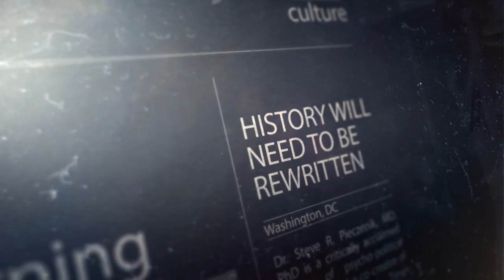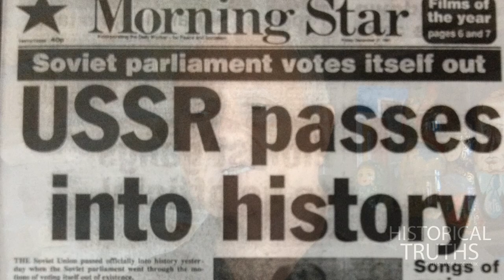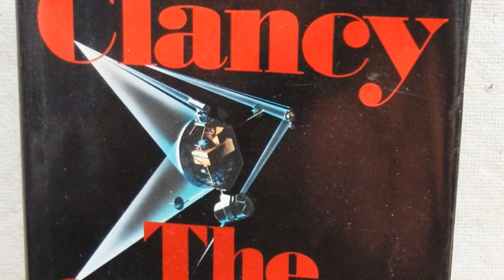The Truth About Regime Change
The truth about regime change from the man behind the take down of the Soviet Union. In this documentary, Dr. Steve Pieczenik, former US State Dept. official, explains how the world has transformed from a militaristic fore-structure to one where economic and psychological warfare become the predominant tools of a new generation.